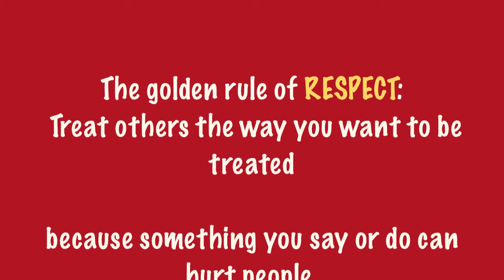Respect Project p9 mnm